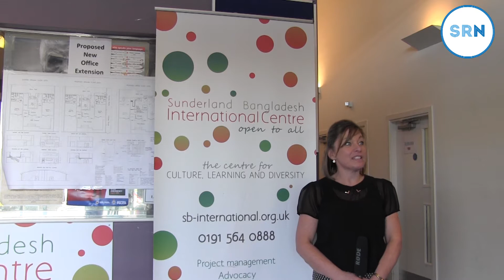Be Bold For Change: International Women's Day 2017